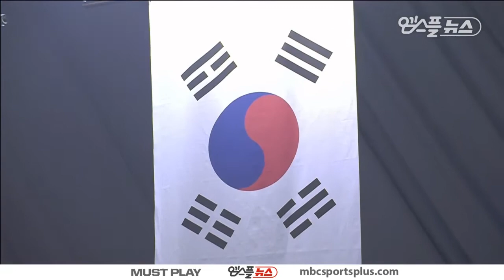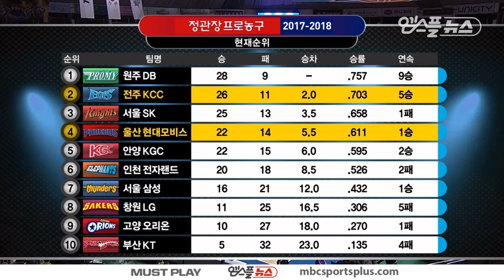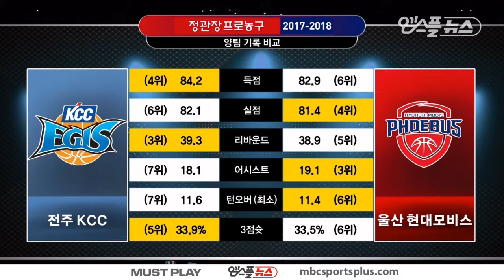【FULL】 1st Quarter | Egis vs Phoebus | 20180125 | 2017-18 KBL